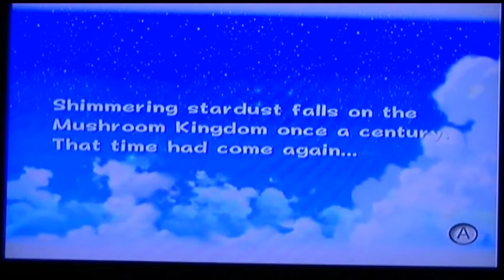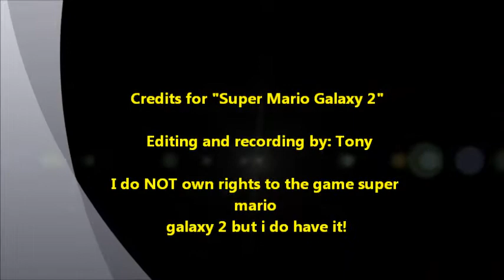Super Mario Galaxy 2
NOT DOING LP!